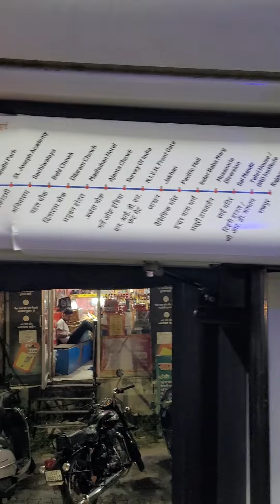Dehradun smart city electric bus | Dehradun new electric bus | New India | Jai Uttarakhand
New elecreic bus in Dehra Dub